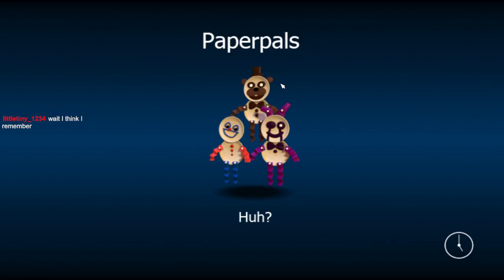FNAF WORLD COMING AT YA